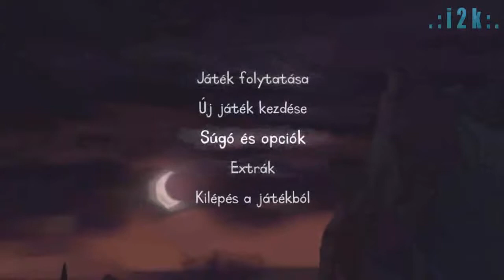The Cave - HUN by .:i2k:.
ENG: If you like my music productions you can donate me - Pay Pal
HUN: Ha tetszenek a honosításaim, remixeim, saját zenéim, és támogatni szeretnél, a lehetőség - Pay Pal

HUN: Csak kipróbáltam, hogy fordítható-e, és ha igen, miként. Fordítható.
A videó minősége a lehető legkisebb feltöltési méret miatt ilyen!

ENG: I've just tried out - and it can be done.
Video quality is bad 'cause I have very terrible inet connection - and the size is matter.

Did not intend to violate copyrights! Game promotion was the main goal.